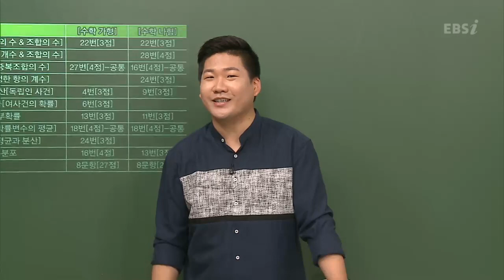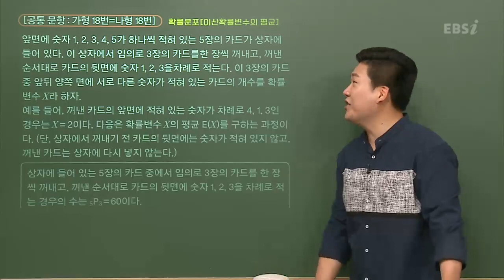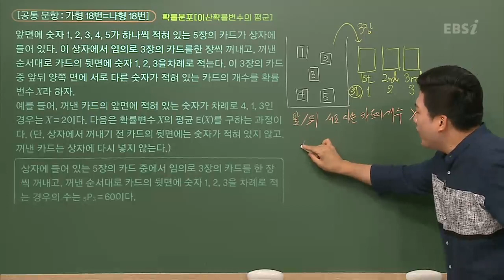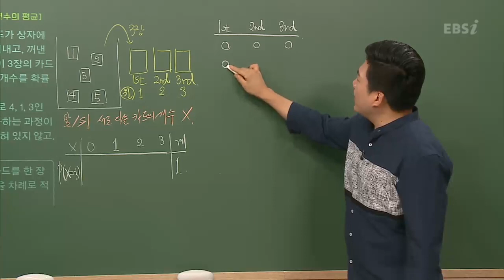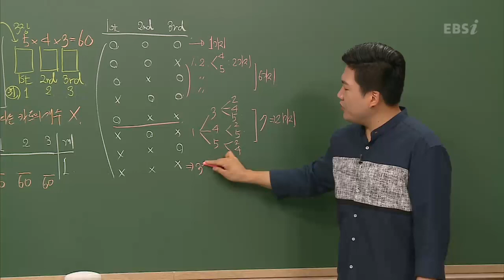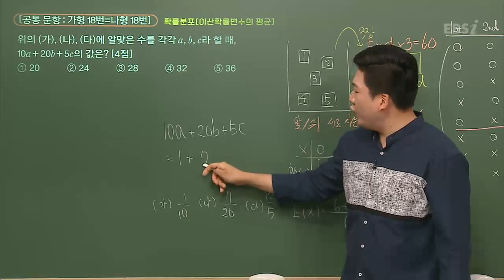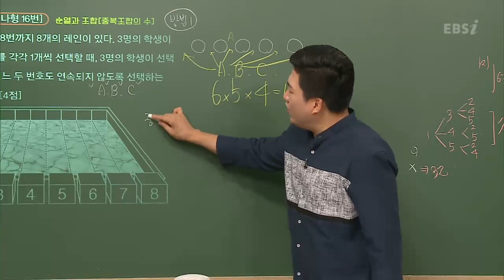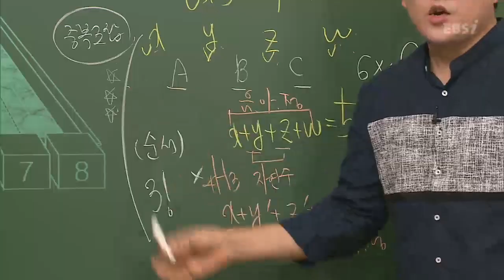[2019학년도 고3 7월 학력평가 해설강의] 수학(가)-확률과 통계(공통, 가형:18,27번, 나형:16,18번)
[2019학년도 고3 7월 학력평가 해설강의] 수학(가)-확률과 통계(공통, 가형:18번 ,27번, 나형:16번,18번)

** 7월 학력평가 약점 보완을 위한 무료강의 보러 가기